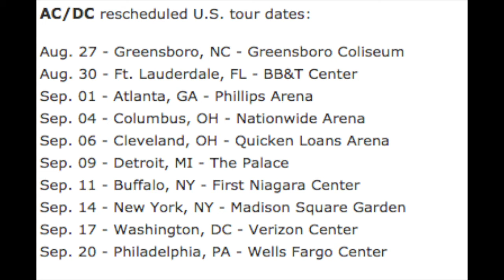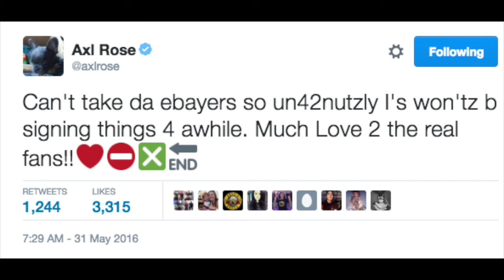AC/DC Announce North American Tour & Axl Rose Pissed Off At Ebayers!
AC/DC and guest singer Axl Rose have announced the 10 rescheduled U.S. dates of their Rock or Bust Tour, their final shows with the Guns N' Roses singer filling in for longtime vocalist Brian Johnson.

SIDEBAR
Axl Rose; AC/DC Axl Rose Triumphs at AC/DC Debut in Lisbon »
GN'R's Not in This Lifetime tour wraps up August 22nd in San Diego, California. Just five days later, on August 27th, Rose will be back onstage in Greensboro, North Carolina for the opening of AC/DC's 10-date tour. The rescheduled jaunt concludes September 20th at Philadelphia, Pennsylvania's Wells Fargo Center.

"This band has got a ton of energy and you're going to see a fusion of all that terrific chemistry that we have felt ever since rehearsals in Lisbon," Angus Young said in a statement. "I want to get back out there onstage in the U.S. with these guys so our audience can see and feel it too."

With Rose as lead singer, AC/DC have revisited tracks that have been absent from setlists for years, including "Riff Raff," "Rock n' Roll Damnation," "If You Want Blood (You've Got It)" and, for the first time since 1979, "Touch Too Much."

Following Wednesday night's AC/DC gig in Leipzig, Germany, only four more European Axl/DC concerts remain before the trek comes to a close June 15th in Dusseldorf, Germany. Rose will then travel back stateside to reunite once again with his GN'R bandmates at their tour-opening concert at Detroit's Ford Field on June 23rd.

AC/DC With Axl Rose Tour Dates

August 27 - Greensboro, NC @ Greensboro Coliseum
August 30 - Fort Lauderdale, FL @ BB&T Center
September 1 - Atlanta, GA @ Phillips Arena
September 4 - Columbus, OH @ Nationwide Arena
September 6 - Cleveland, OH @ Quicken Loans Arena
September 9 - Detroit, MI @ The Palace
September 11 - Buffalo, NY @ First Niagara Center
September 14 - New York, NY @ Madison Square Garden
September 17 - Washington, DC @ Verizon Center
September 20 - Philadelphia, PA @ Wells Fargo Center

Watch four questions we still have about AC/DC and Axl Rose.